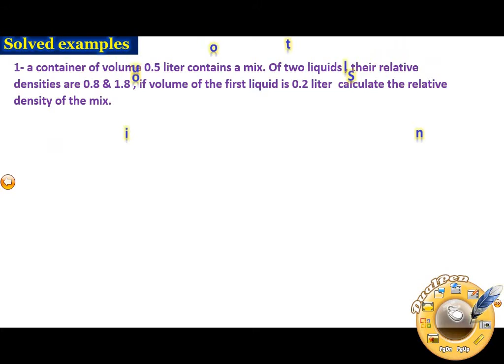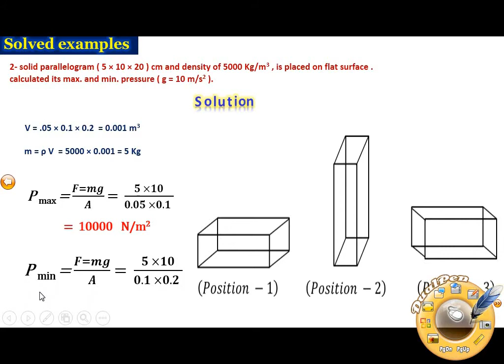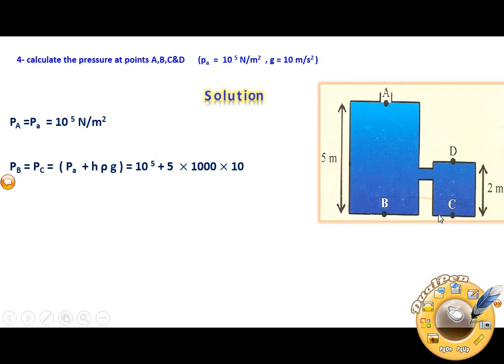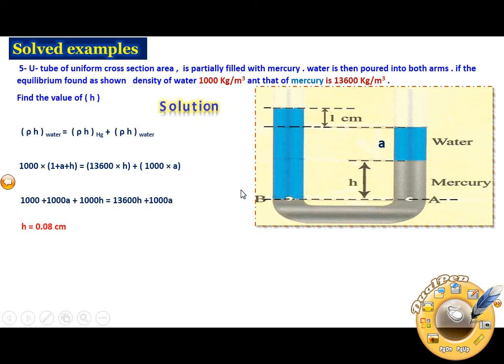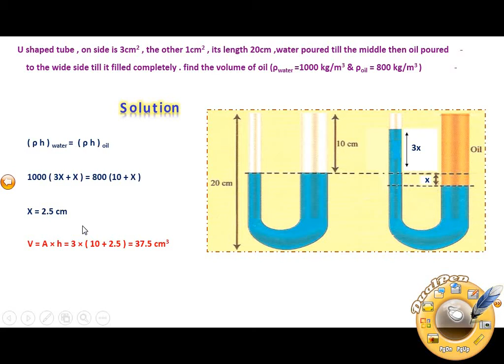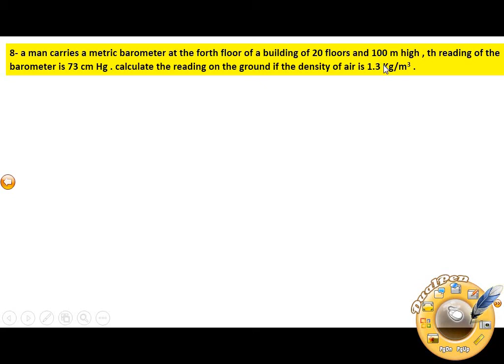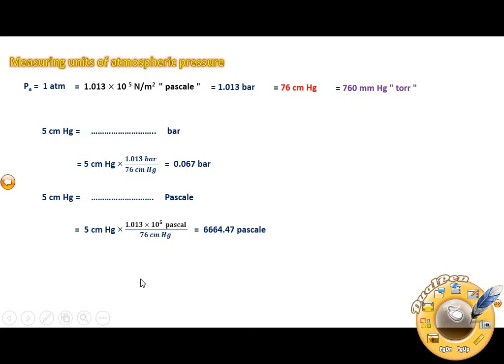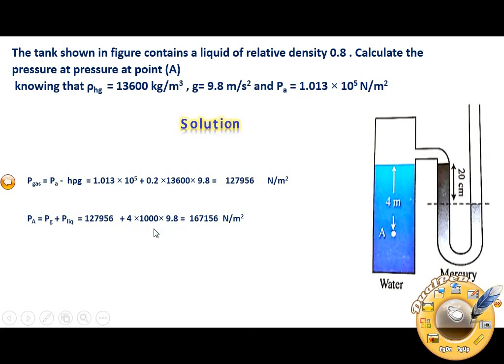مراجعه فيزياء - ثانى ثانوى